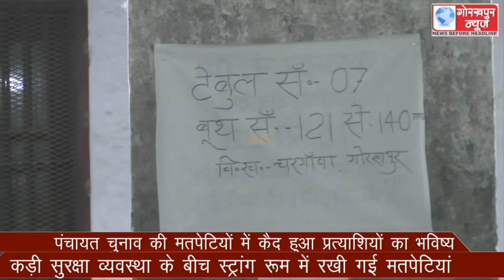पंचायत चुनाव की मतपेटियों में कैद हुआ प्रत्याशियों का भविष्य, कड़ी सुरक्षा व्यवस्था के बीच स्ट्रांग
पंचायत चुनाव की मतपेटियों में कैद हुआ प्रत्याशियों का भविष्य, कड़ी सुरक्षा व्यवस्था के बीच स्ट्रांग रूम में रखी गई मतपेटियां